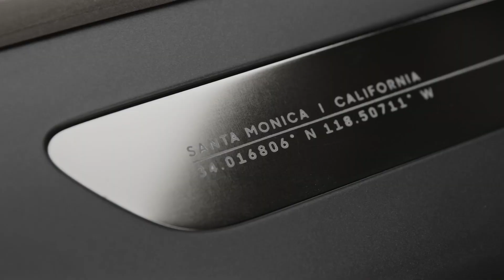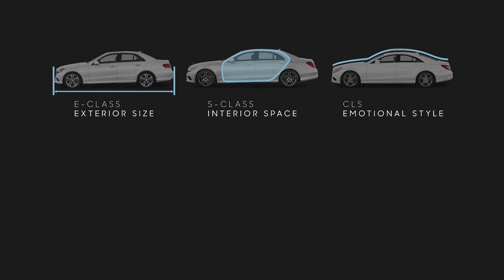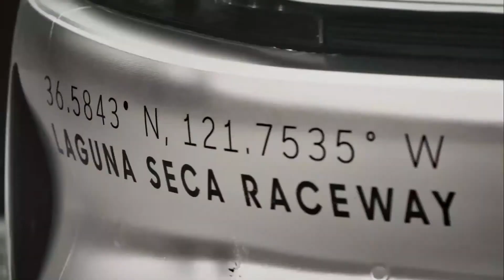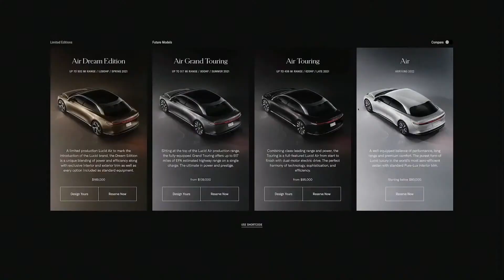Люсид Эйр Обзор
0:00 Электрический седан Люсид Эйр из Калифорнии, который претендует на лидерство в сегменте электромобилей и бросает вызов Тесла.

1:00 История компании, CEO Peter Rawlinson
2:00 Подход к дизайну, экстерьер, фары, компоновка салона
3:48 Рекорд на гоночной трассе
4:15 Электрическая архитектура, батарея, зарядка
5:30 Системы помощи водителю, автономность
6:00 Маркетинговая и сбытовая стратегия
7:00 Строительство завода и начало производства
7:26 Цены и комплектации
8:20 Каковы шансы на успех?

Моя фото / видео техника:
► основаная камера
► вторая камера
► студийный объектив
► широкоугольный объектив
► широкоугольный объектив (crop)
► настольный штатив
► напольный штатив